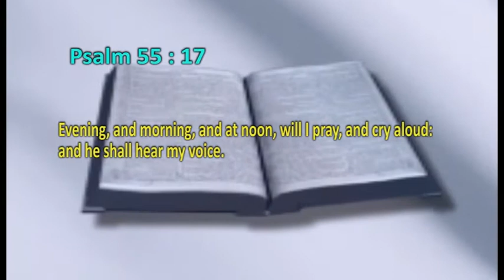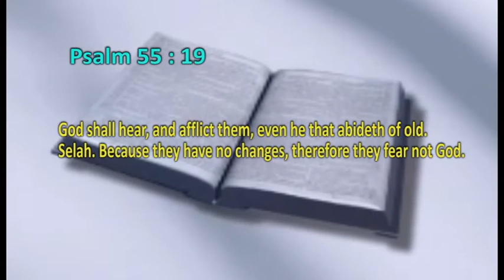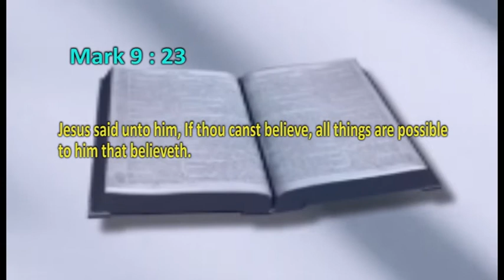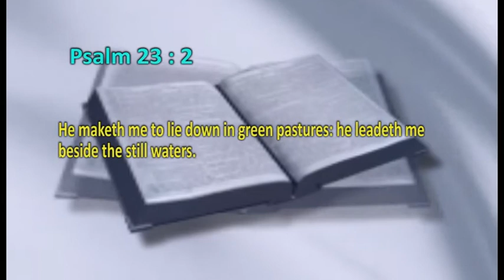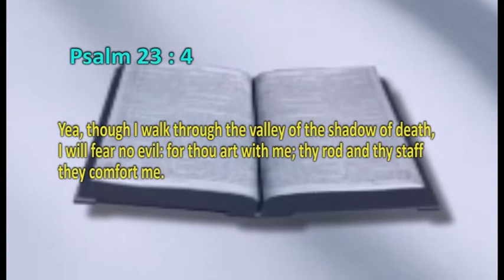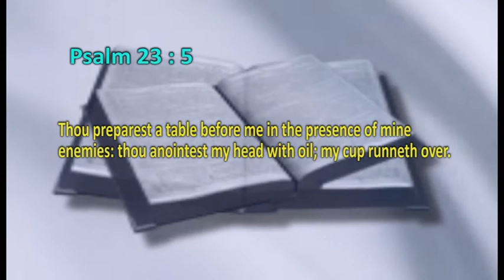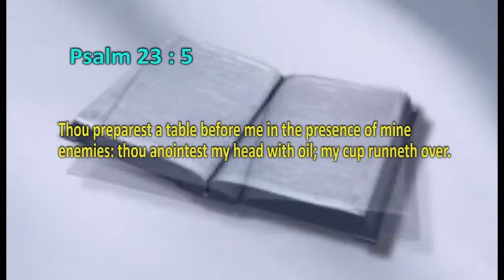THE CHANGE IS COMING PROPHET EMMANUEL CHINONSO STEPHEN